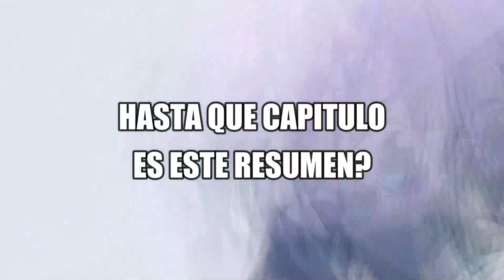❤️TONIKAKU KAWAII TEMPORADA 2 | RESUMEN | La HISTORIA después del ANIME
❤️La Historia Después Del Anime | TONIKAKU KAWAII

🙂Este video es para hablar sobre todo lo que sucede después del ANIME TONIKAKU KAWAII

*DONACIONES:*

QUIERES QUE TE SALUDE EN PRÓXIMOS VIDEOS? 😏

aquí compartimos los spoilers ,el manga y más animes :)

Sin interes:
Tonikaku kawaii resumen
tonikawa
tonikaku kawai temporada 2 capitulo 1
💖 TONIKAKU KAWAII 2 temporada! | ¿Cuando se estrena? | ¿Habrá 2 TEMPORADA? | NOTICIAS ANIME